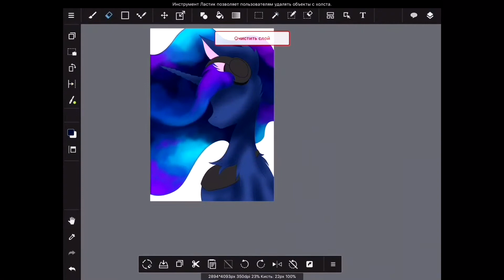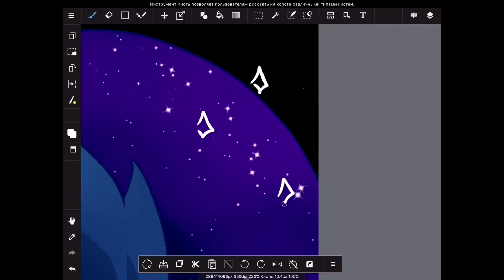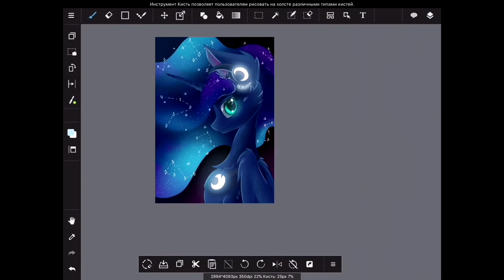Luna’s headphones- Speedpaint (mlp)